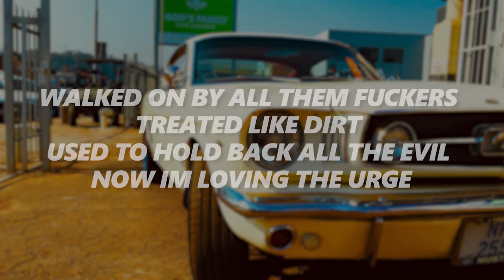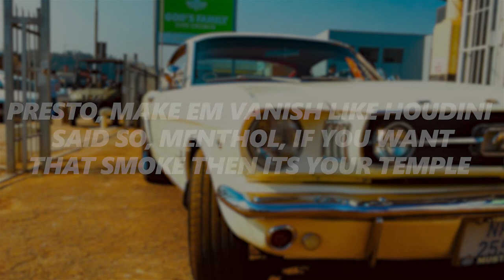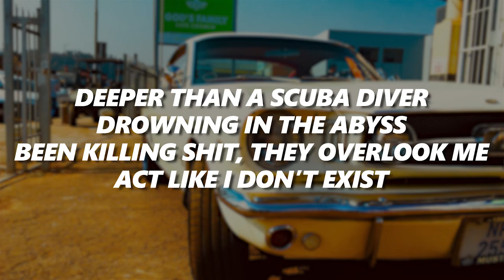PRXJEK - FACE 2 FACE (Lyrics)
🎶PRXJEK - FACE 2 FACE (Prod.by HEKS)🎶

✖ Prod. HEKS

🧾 Lyrics 🧾
BLADE TUCKED FOR YOU FAKE FUCKS
COME AND GET YOUR FACE CUT
BETRAYAL’S A HIGH PRICE NOW ITS TIME
FOR YOU TO PAY UP
CHANGED UP, ON A DAY ONE, HOPE ITS WORTH THE PAPER,
MOTHER FUCKERS LUCKY, THEY CONNECTED, CIRCUIT BREAKER
SAFE TO, SAY EVERYONE THE SAME
NOBODY FAITHFUL
IF THIS SHIT APPLY TO YOU
JUST KNOW I FUCKING HATE YOU!
(I fucking hate you)

HATRED COURSING, IN MY VEINS
AND MY ENDORPHINS
FORCE THEM, TO BEG ME FOR FORGIVENESS THEN I OFF THEM,
ASSAULT THEM
BLEED EM DRY, EXPLOIT EM WITH EXTORTION, IM MORBID, IF THEY DONT FORFEIT, I’LL BE FORCED TO TORTURE
WALKED ON BY ALL THEM FUCKERS
TREATED LIKE DIRT
USED TO HOLD BACK ALL THE EVIL
NOW IM LOVING THE URGE
AS I BLESS THEM PESSIMISTIC PEASANTS WITH MY PRESENCE, NOWHERE ELSE TO GO MOTHER FUCKER THIS A DEAD END
(Nowhere to hide mother fucker)
You will confess, speak up, there's a cat on your fucking tongue? pussy

LETS GO, EAT THE BEAT LIKE CURRY
NO DENZEL, INSTRUMENTALS GET KILLED
IM JOHN WICK WITH A PENCIL
PRESTO, MAKE EM VANISH LIKE HOUDINI SAID SO, MENTHOL, IF YOU WANT THAT SMOKE THEN ITS YOUR TEMPLE,
FUCK THESE OTHER EMCEES
I AM WHAT IS ESSENTIAL
WHATEVER THEY HAVE TO OFFER
I CAN GIVE IT TO YOU TEN FOLD

I’M A, LITTLE BIT CYNICAL
KILL AT THE MINIMAL, I GOT A FEELING I CAN’T CONTROL
BREAKING THE LIMITER, MINUTE I ENTER THE, AREA, BETTER VACATE THE ZONE
RAPPERS BE THINKING THAT THEY CAN COMPARE TO ME, WOW THATS HILARIOUS
PEEP THE FLOW, SINCE 2018 I BEEN KILLING THE SCENE, ITS CRAZY TO ME HOW I HAVEN’T BLOWN
TIRED OF ALL OF THE FUCKERS, WHO LOOKING AT ME LIKE IM DUMB, WHEN IM RUNNING FULL SPEED, WITH NO SIGN OF INERTIA, I’M MURDERING WHOEVER WANT IT, IM READY JUST LET ME KNOW
THE SECOND YOU STARTED,
I’VE ALREADY FINISHED, YOUR CLOUT IS RELINQUISHED, YOU MIGHT AS WELL QUIT, TAKE A BATH WITH A TOASTER PLUGGED IN IT OR HANG YOURSELF BUDDY DON’T WORRY I BROUGHT A ROPE

BITCH IM HELLA PISSED OFF,
AND GUESS WHAT
THERE'S NO OFF SWITCH
AW SHIT, IM GASSED UP, DONT MEAN AUSCHWITZ, PAUSE IT,
LISTEN TO MY SHIT FOR A BIT
DEEPER THAN A SCUBA DIVER DROWNING IN THE ABYSS, BEEN KILLING SHIT, THEY OVERLOOK ME, ACT LIKE I DON’T EXIST
I DO EM LIKE BARAKA, CHOP EM
BUT THAT BLADE TO THEIR WRIST
MOTHERFUCKER!

I BEEN STEPPED ON BY THESE FUCKERS
TREATED LIKE A DOOR MAT
REMINISCING BOUT THE PAST AND WISHING I COULD GO BACK
YOU SOLD YOUR SOUL FOR THE BAG
I'M LIKE WHERE MY BRO AT?
I WAS THERE BEFORE THEY ALL BLEW UP AND THEM FUCKERS KNOW THAT

THIS THAT BOOM BAP, THAT BOOM BAP
YEAH FUCKER THIS THAT BOOM BAP, THAT BOOM BAP,